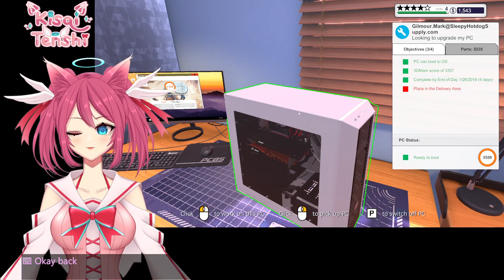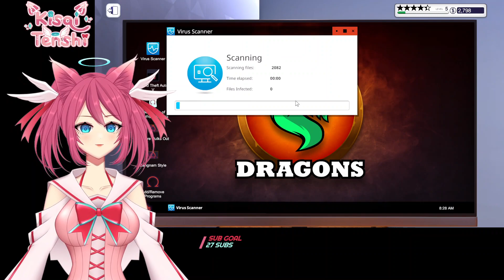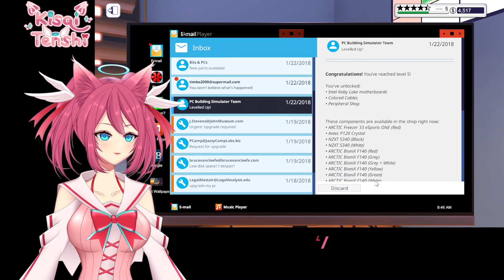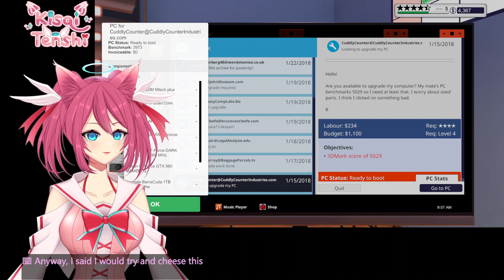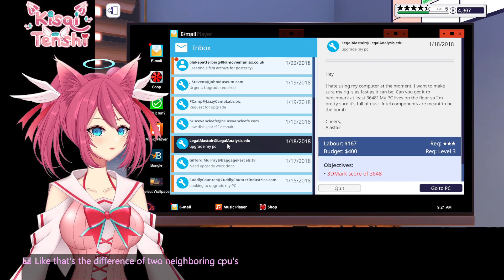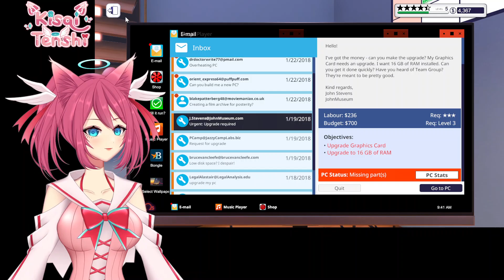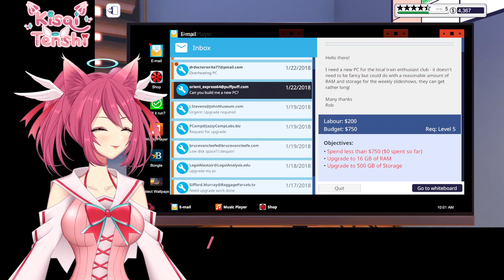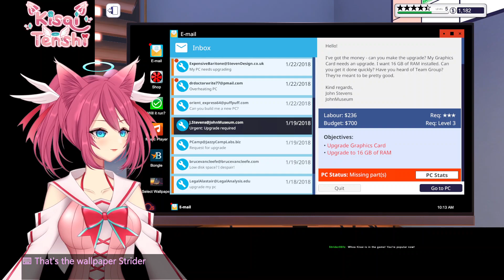PC Building Simulator (VOD 2022 03 20 08 12 40)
The sound track is not being played due to unclear copyright for streaming. The music you hear in this video is from FreePD.com